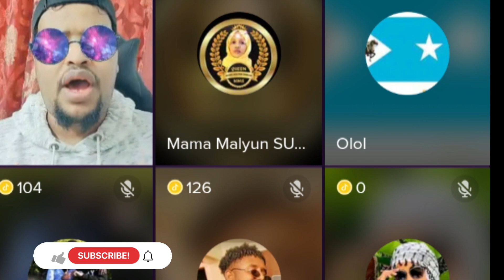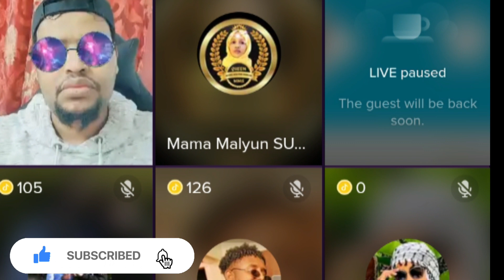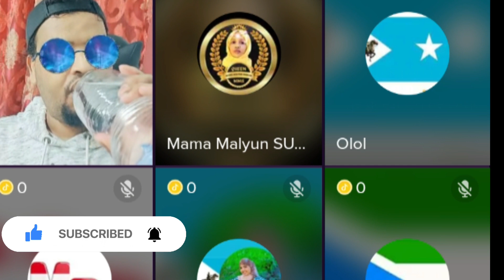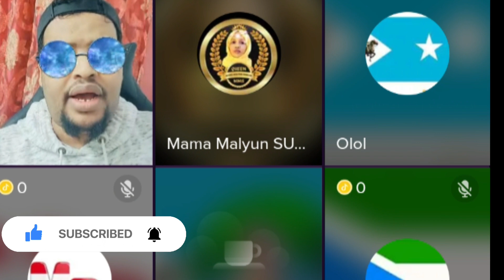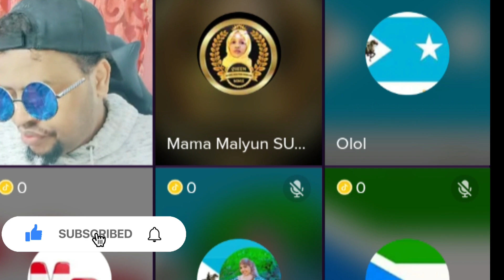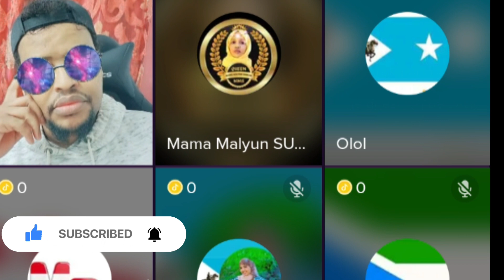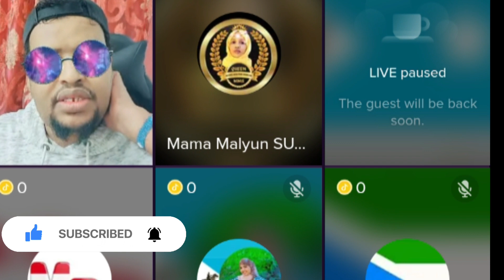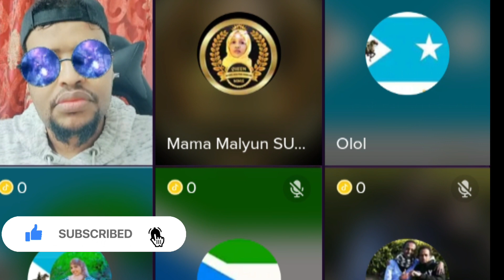idirisle abdi oo mama malyuun been ushegay iyo iyadoo afka furay tirina.....